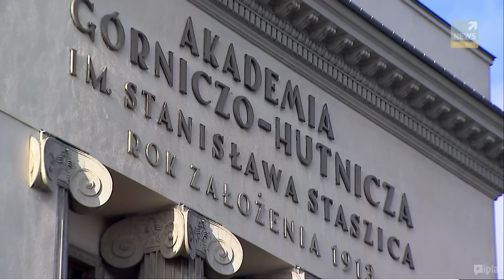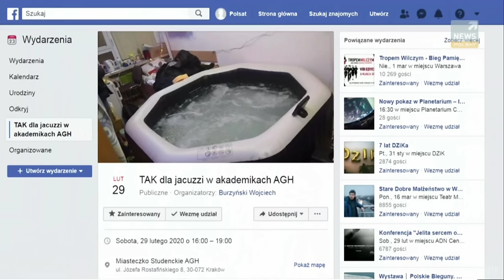Jacuzzi na AGH - reportaż Polsat News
Materiał jest własnością Polsat News, Telewizji Polsat.